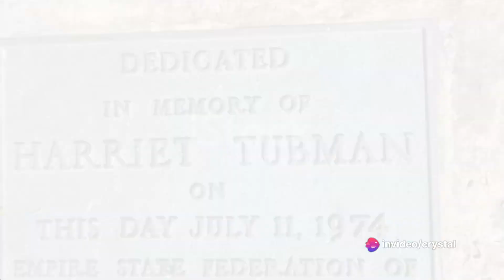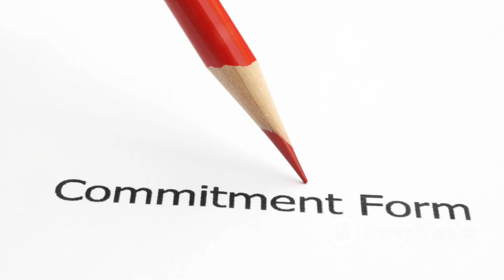THANK YOU FOR YOUR SERVICES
These are the people who shape our lives. They made such an impact in our world that we as human beings often take them for granted. Just stop for a moment and recognize who you are! Who is the person next to you! Then say to one another “Thank you for your services.”